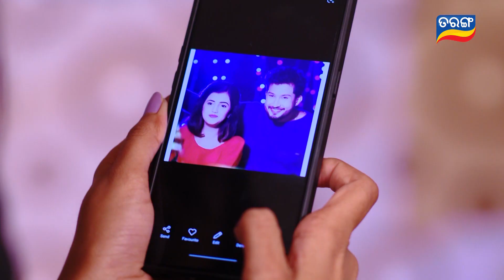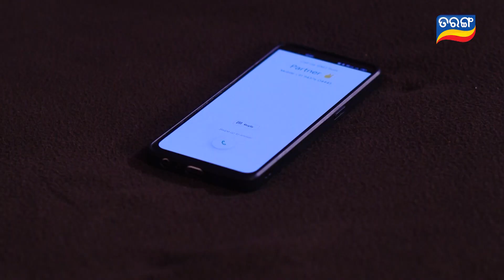Tarini Akhira Tara | 26th Nov 2022 | Ep - 1482 | Best Scene | Odia Serial–TarangTV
ଦେଖନ୍ତୁ ''ତାରିଣୀ ଆଖିର ତାରା'' ସୋମବାର ରୁ ଶନିବାର ରାତି 9 ଟାରେ କେବଳ ତରଙ୍ଗ TV ରେ